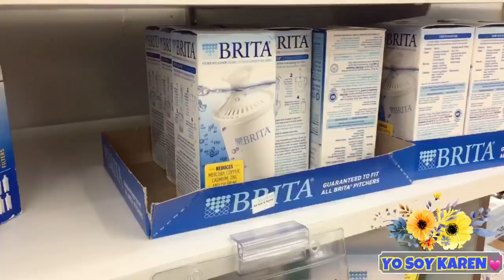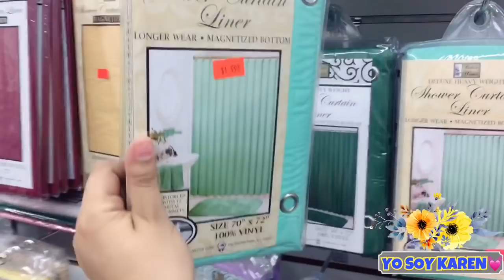COMPRANDO UN REGALO EN TARGET+ LLEVAMOS A CAMI A CHUCKECHESSES